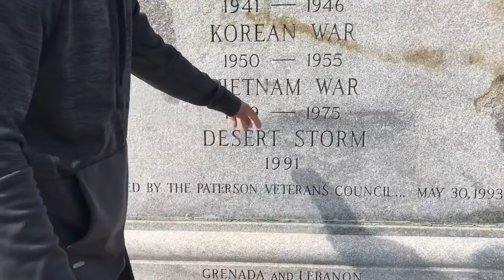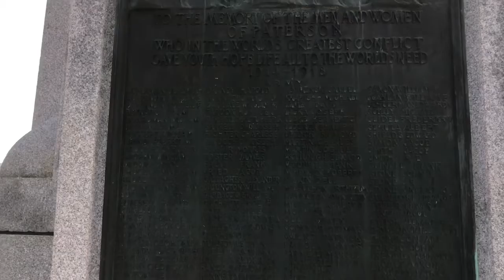Vlog Veterans Memorial Park 💣🧨